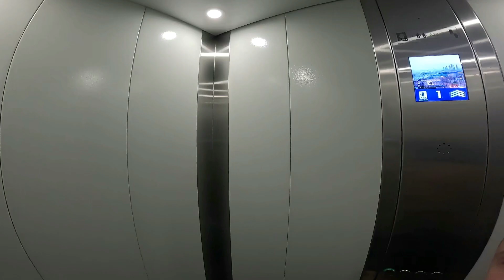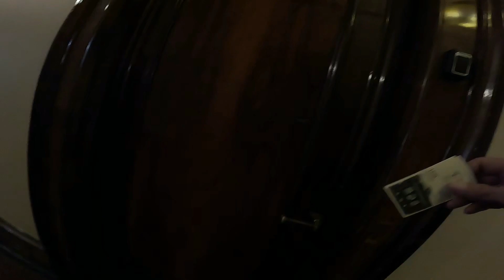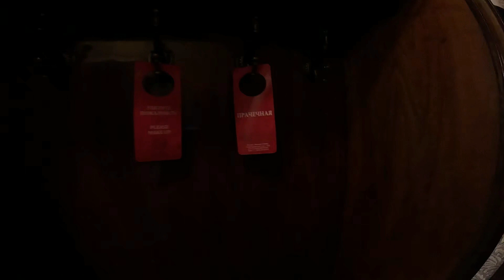Долгожданная встреча с отцом. Встречаю папу с теплохода. Отель Советский. Ресторан Яръ.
Ко мне в Москву приехал, точнее приплыл, а ещё точнее - пришёл(так как моряки не плавают, а ходят) мой отец! Мы прекрасно провели время...)

Помощь в развитии канала яндекс-кошелек:
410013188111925